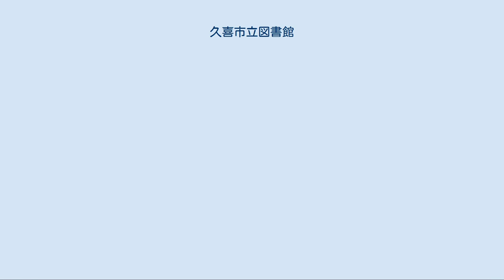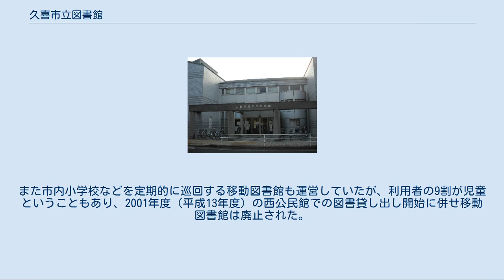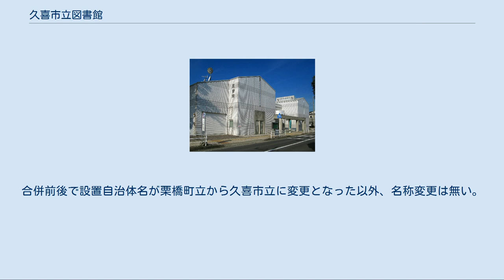久喜市立図書館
久喜市立図書館（くきしりつとしょかん）は、埼玉県久喜市が設立・運営する公共図書館の総称である。
中央図書館、菖蒲図書館、鷲宮図書館の3館と栗橋文化会館図書室が1室設置されている。
 2010年（平成22年）3月22日までは、現在の久喜市立中央図書館が旧久喜市唯一の市立図書館であり、同市内に所在する埼玉県立久喜図書館と区別するため久喜市立図書館と名乗っていた。
しかし、同年3月23日に行われた久喜市・南埼玉郡菖蒲町・北葛飾郡鷲宮町・栗橋町の市町村合併に伴い、旧市町の各館・室の混同を避けるため、現在名に改称された。
このため、2010年3月23日以降は久喜市立図書館という名称の個別の図書館は存在しない。
また、旧町立図書館・図書室も合併と同時に現在名に改称された。
 2011年（平成23年）3月末日まではそれぞれの久喜市立図書館・図書室において貸出カードの互換性がなかったが、主に同年4月1日よりシステムが統合され、全久喜市立図書館・図書室における統一の貸出カードの運用が開始された。
 現在では久喜市に在住・在勤・在学する者の他、幸手市・北葛飾郡杉戸町・南埼玉郡宮代町・白岡市・蓮田市・桶川市・鴻巣市・加須市の在住者も広域利用により利用することができる。
 本項では、久喜市の設置する市立図書館全般について述べる。
また、以下で名称に言及する際には特筆の無い限り、「久喜市立」を省略する。
 入口外観 1987年（昭和62年）に旧久喜市により久喜市立図書館として吉羽に設置される。
図書館建物の隣には児童センターが設置されている。
久喜区域では中央図書館の他、東公民館や西公民館に図書室があり貸出業務も行っている。
東公民館・西公民館の両図書室は共に中央図書館の出先扱いとなっている。
また市内小学校などを定期的に巡回する移動図書館も運営していたが、利用者の9割が児童ということもあり、2001年度（平成13年度）の西公民館での図書貸し出し開始に併せ移動図書館は廃止された。
 所在地 アクセス 休館日 開館時間 菖蒲文化会館外観 旧菖蒲町により菖蒲町立図書館として設置されたもので、菖蒲文化会館内に併設されている。
菖蒲区域では菖蒲図書館の他、森下公民館に図書室があり貸出業務も行っている。
森下公民館の図書室は菖蒲図書館の出先扱いとなっている。
 所在地 アクセス 休館日 開館時間 入口外観 旧鷲宮町により鷲宮町立図書館として鷲宮町役場の旧庁舎跡地に設置される。
同館は久喜市立郷土資料館（旧・鷲宮町立郷土資料館）と同一の建物の1階部分である。
鷲宮町立であったころ、マスコットキャラクター「かぐらくん」が設定されていた。
 所在地 アクセス 休館日 開館時間 栗橋文化会館外観 旧栗橋町により栗橋町立栗橋文化会館イリス内に設置される。
合併前後で設置自治体名が栗橋町立から久喜市立に変更となった以外、名称変更は無い。
 所在地 アクセス 休館日 開館時間